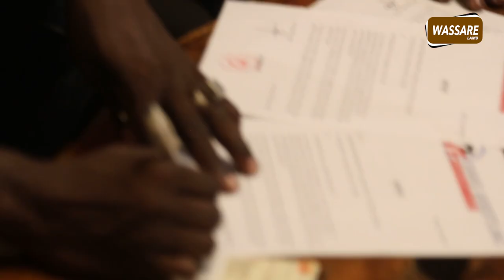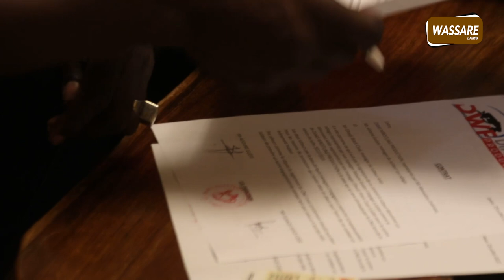Les premiers mots de Liss Ndiago aprés l'officialisation de son combat contre Ardo